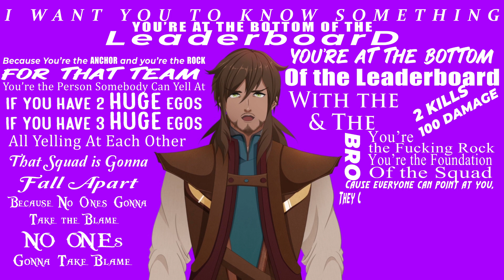For all you Battle Royale Trios Players (Gearing up for Naraka Bladepoint Release)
A recreation of TimTheTatmans rant for all of my Naraka Bladepoint Trios players.

Naraka Bladepoint launches aug 12th you can catch me streaming it every day with twitch drops enabled so you can come get some goodies for yourself!